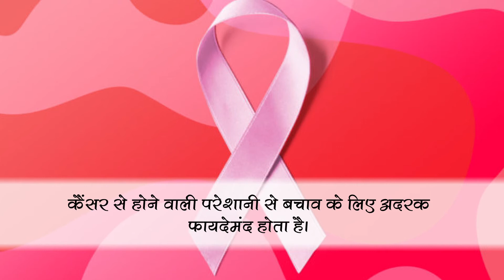अदरक के होते है कई फायदे जो नहीं होते मौसम के मोहताज | समाचार नामा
अदरक के फायदे तो बहुत होते है लेकिन इस वीडियो में दिखाए  गए है कुछ ऐसे फायदे जो हमारे रोज़ के जीवन में होंगे बहुत लाभदायक